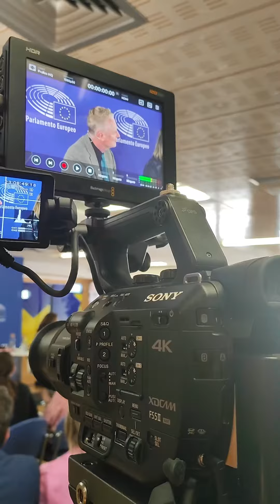4 AÑOS | Ático Norte Producciones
¡Y así, sin casi darnos cuenta, hemos cumplido 4 AÑOS!

Cada vez que se acerca este día del año, nos gusta dedicar un ratito a mirar hacia atrás, agradecer y reflexionar sobre el camino recorrido. Porque, vamos a ser sinceros, en ocasiones es duro.

A veces los ritmos de trabajo son frenéticos, nos impiden estar presentes en momentos importantes de nuestras familias y amigos. Pero luego, llegan proyectos y personas maravillosas que equilibran la balanza, que hacen que sonriamos cada vez que cogemos las cámaras y que nos sintamos muy afortunados de poder dedicarnos a lo que nos apasiona.

Así que hoy más que nunca, queremos dar las gracias a todas las personas con las que hemos tenido la oportunidad de trabajar durante este último año.

Y por supuesto, a nuestros compañeros Cristian, Iván, Eva, Alex, Berta, Cristina, Héctor, Joaquín, Manu… porque si algo hemos aprendido en este tiempo es que no habríamos llegado hasta este punto del camino sin un equipo en el que apoyarte y con el que compartir y celebrar cada paso hacia adelante.

También queremos dar las gracias a todos los equipos de trabajo que confían y cuentan con nosotros para sus proyectos: